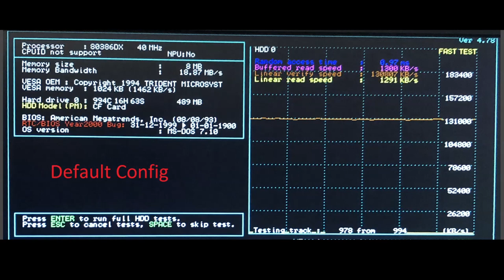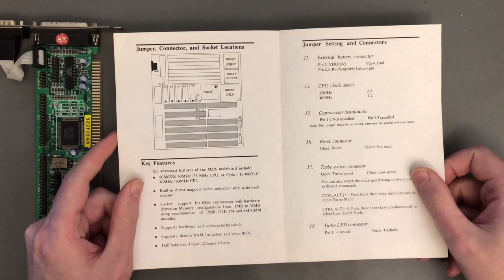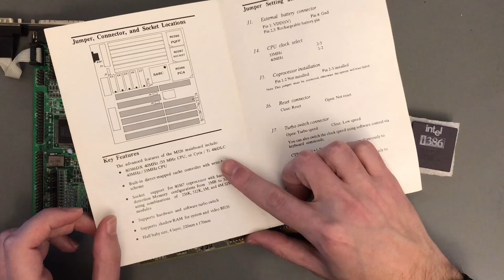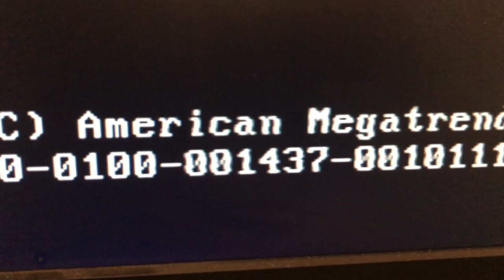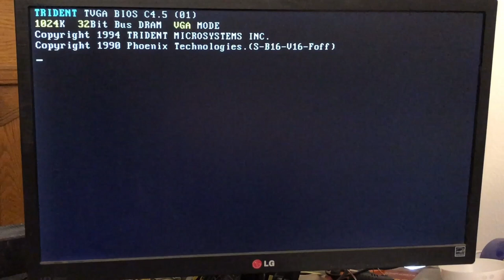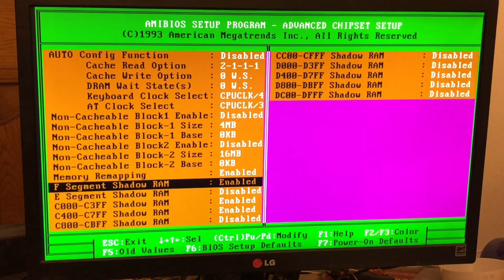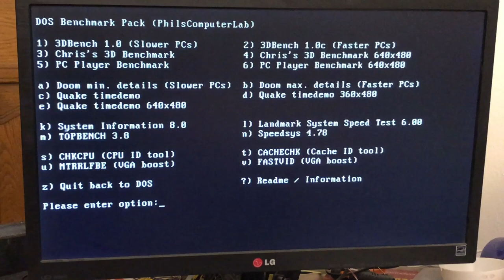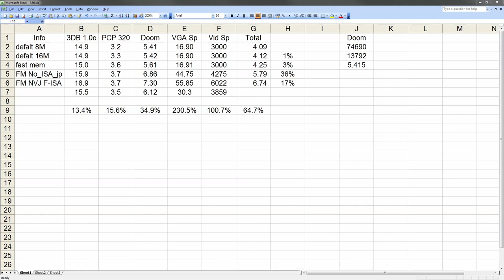386 System Review / Optimization Guide. MB: M326 v5.2 (PC chips) + VGA: TVGA8900D-R (Trident).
Just a review and optimization guide + a little bit of modding on this 386 system:
1) Motherboard: M326 v5.2, PC chips, integrated AM386DX-40
2) ISA VGA Trident TVGA8900D-R 1MB
3) ISA Multicard HMC HM83741Q